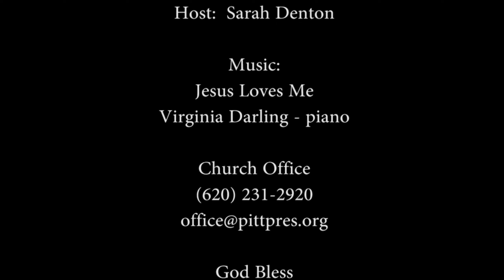Kids Following Jesus - John the Baptist - 12-06-2020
Pittsburg Presbyterian Church